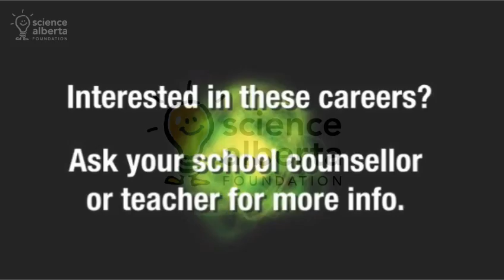Gas Plant Operator and Supervisor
Gas Plant Operators ensure natural gas is safely produced. Why? Because gas is used in so many ways -- from appliances in your home to the production of electricity, paper, stone, glass, plastic, and even some fabrics.